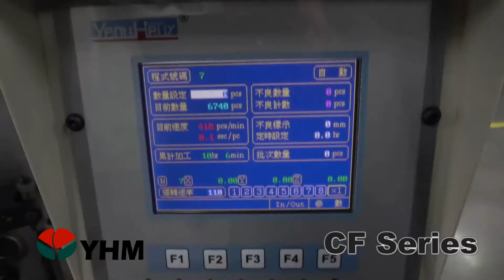CNC Spring Machine CF Series-W.D. 0.2mm Compression spring-400ppm